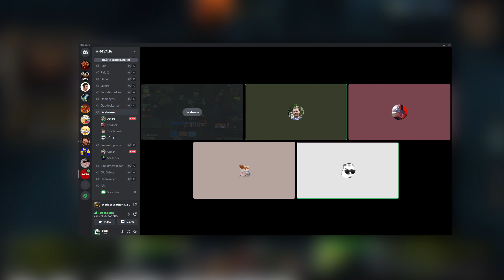Det här är -GEVALIA- Del 12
-GEVALIA Gehennas - Horde